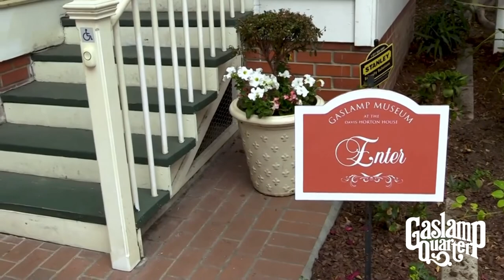2018 Gala ThankYou Version 9